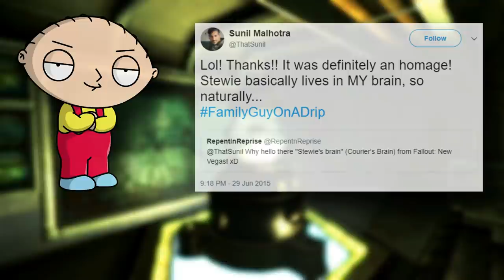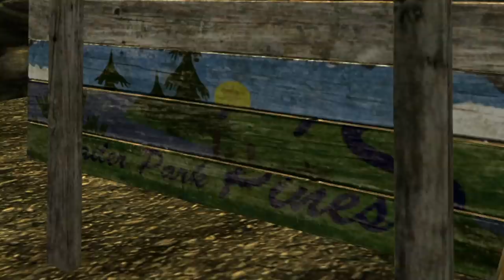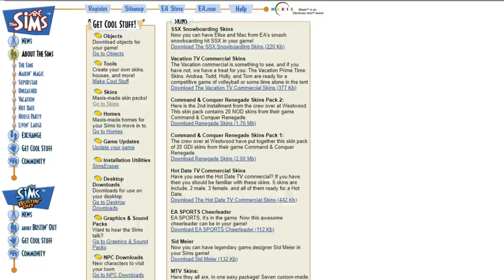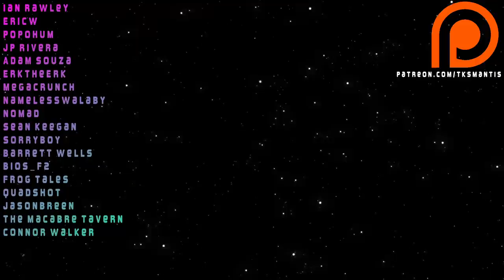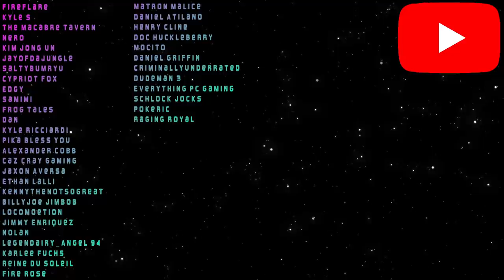Fallout Series Fun Facts - Volume 4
This is a collection of my fourth 50 Fallout shorts. This is for people who prefer the longer video format but still want rapid-fire Fallout shorts.